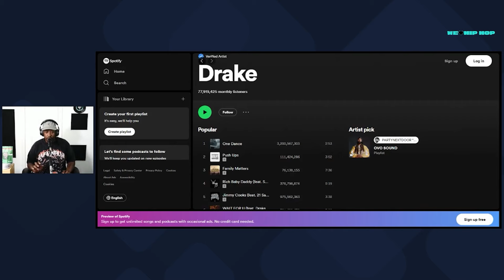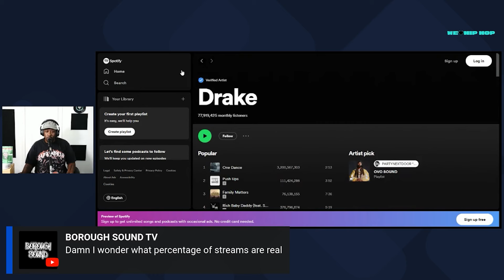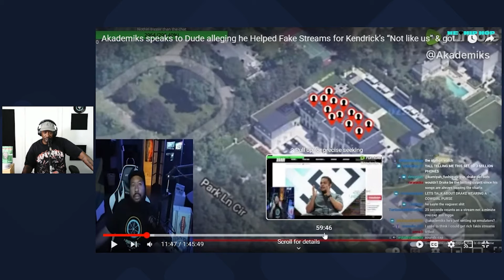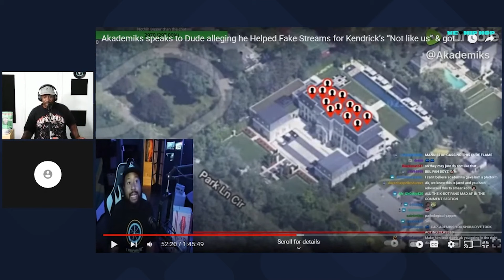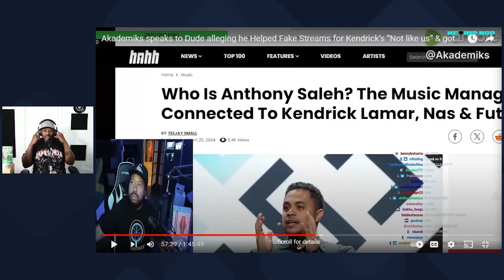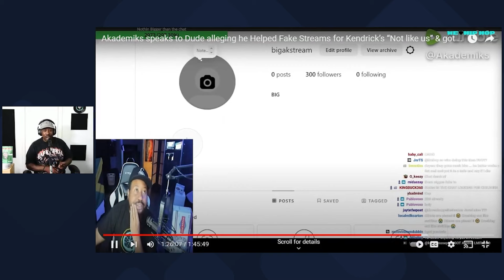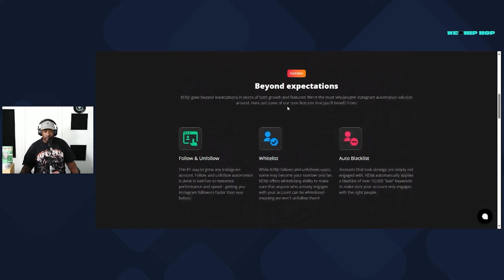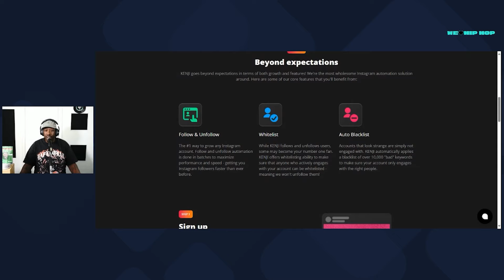Is Kendrick Lamar Guilty Of Buying Bots???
Kendrick Lamar has been accused for buying bots to boost his streams! Is Kendrick Lamar Guilty Of Buying Bots???